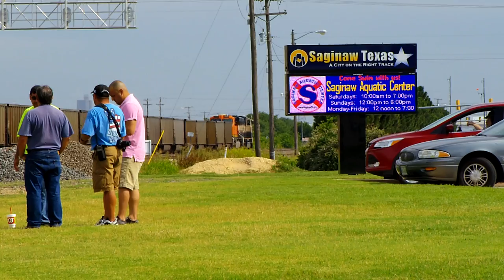2 BNSF Trains on the Same Track in 15 Minutes with Citirail and an Executive MAC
First, a BNSF manifest comes through at a nice speed and with a Citirail engine. (At 2:34 there is an unpatched Santa Fe covered hopper.) Then, a BNSF coal train comes right out from behind it (on a different track merging) and follows the Manifest North. The second train also had an Executive MAC as the last DPU. This was in Saginaw, Texas on the BNSF Ft. Worth Sub.

The engines were:
Train #1   (NB BNSF Manifest) 0:00
BNSF 8455    EMD SD70ACe
CREX 1202    GE ES44AC

Train #2   (NB BNSF Coal) 4:00 -Distant & 5:21 -Close
BNSF 5920    GE ES44AC          (DPU)
BNSF 9786    EMD SD70MAC   (DPU)